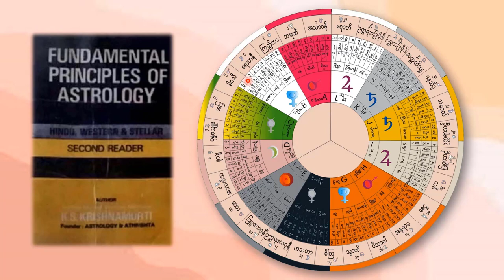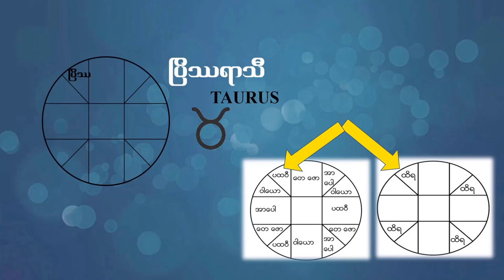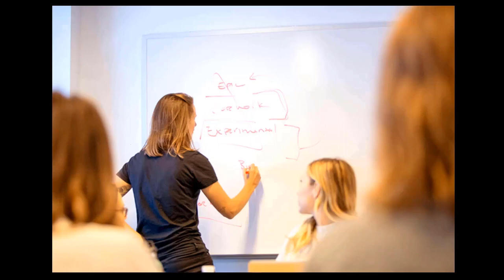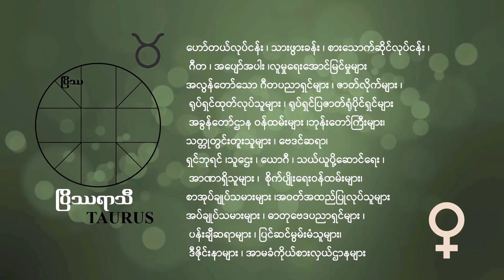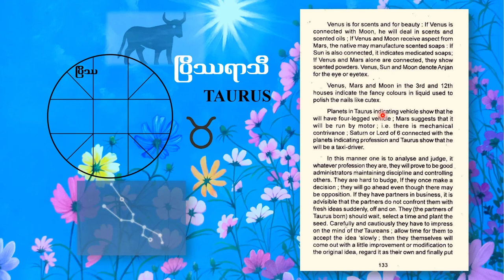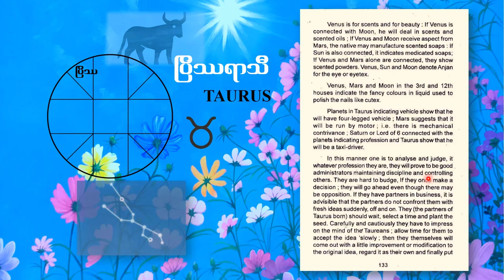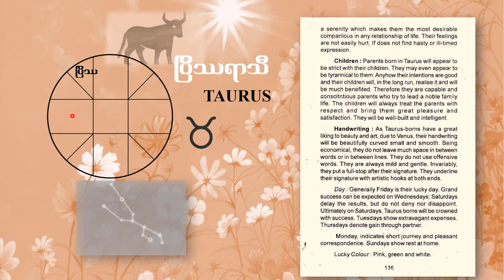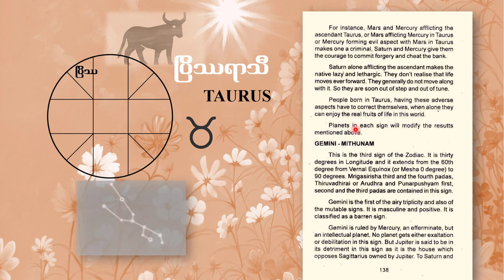ပြိဿ ရာသီ Taraus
နက္ခတ်ဗေဒင်  ပညာနဲ့ပတ်သက်ပြီး  မသိမဖြစ် သိထားရမှာက  ရာသီ တခုချင်း၏ အကြောင်းချင်းရာတွေ ဖြစ်ပါတယ်။ဒါကြောင့်မို့ ဆရာကြီး ခရစ်ရှနားမူရ်တီး ရဲ့  Kp ဖတ်စာ Reader 2 ထဲမှာပါတဲ့ ပြိဿ ရာသီအကြောင်းလေးတွေကို မျှဝေပေးလိုက်ပါတယ်။

အားလုံးပဲ ပညာပြည့်ဝ နှလုံးလှ ဓနကြွယ်ဖြိုး စည်းစိမ်တိုး၍ ကောင်းကျိုးလိုရာပြည့်ပါစေ။